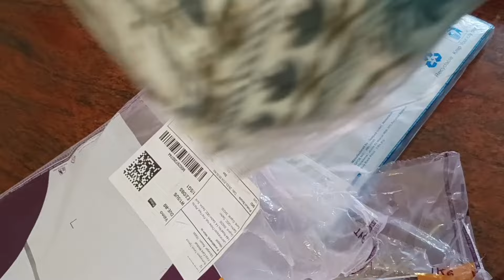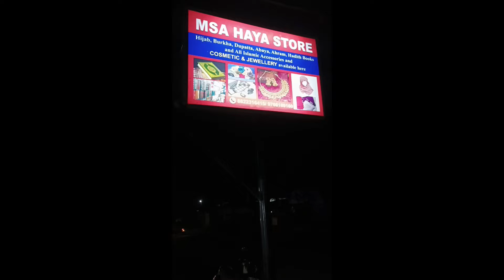ঈদৰ shopping কৰিলোঁ দুইখন ঘৰৰ বাবে কি কি ললো সকলো Long vlog /ইদনাহাৰ baby girl/নতুন ঘৰ সাজিছো